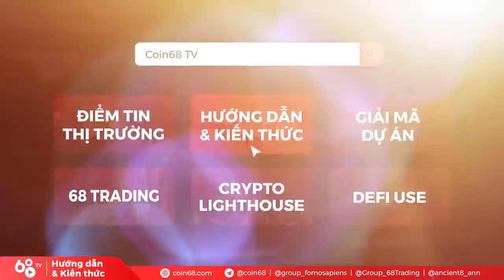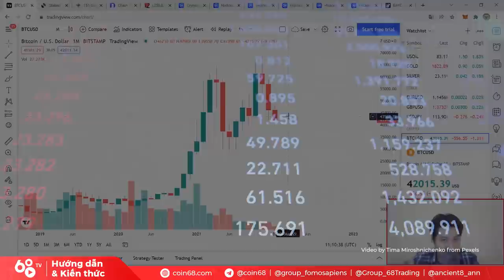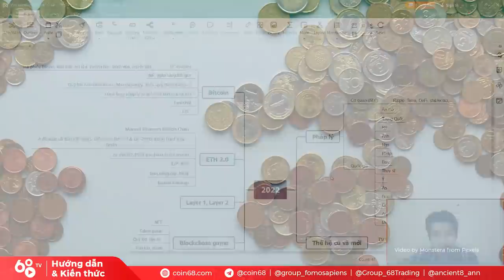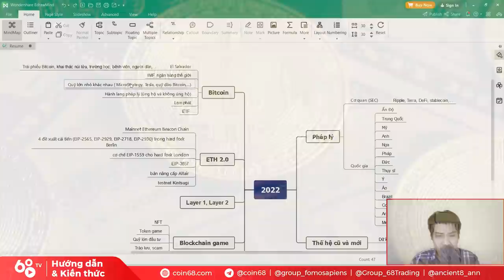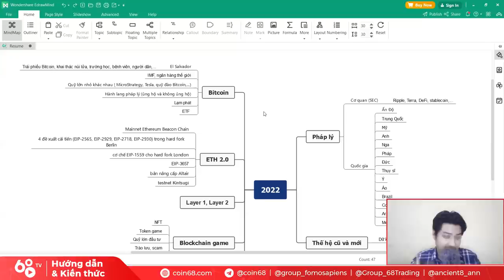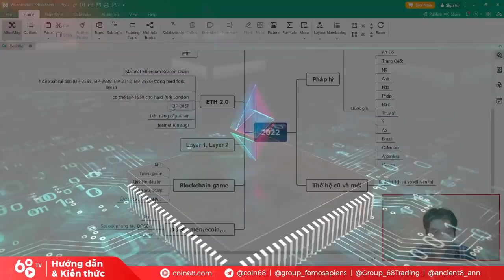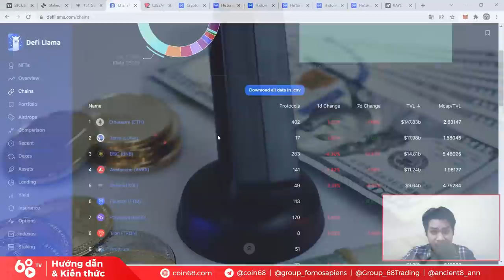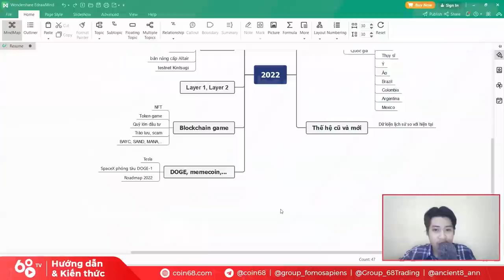Những xu hướng quan trọng của thị trường tiền mã hóa 2022 - Top trend cần quan tâm khi đầu tư Crypto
Khi năm 2021 đầy biến động đã ở lại phía sau, thị trường tiền mã hóa lại chuẩn bị hướng đến những đỉnh cao mới.

Trong năm 2022 này, khi nền tảng đã vững chắc, đâu sẽ là những xu hướng dẫn dắt dòng tiền trong thị trường? Liệu những cái tên mới nào sẽ tiếp tục nổi lên? Có tin tức tiêu cực  nào bạn cần chú ý?

Hãy cùng Coin68 tìm hiểu trong video phần 1 ngày hôm nay.

0:00 Nhìn lại thị trường 2021
1:40 Giá Bitcoin sẽ ra sao?
6:00 Sự tham gia của các quốc gia
12:20  Vai trò của Bitcoin với kinh tế vĩ mô
15:40 Sự hợp nhất Ethereum
18:00 Sự quan trọng của ETH 2.0
24:35 Cuộc đua giữa các dự án Layer 1 và Layer 2

Cùng nhìn lại 21 sự kiện đã định hình lĩnh vực tiền mã hóa trong năm 2021 vừa qua 👇